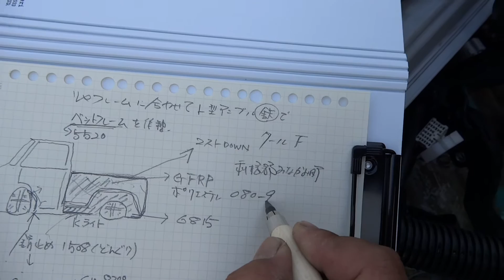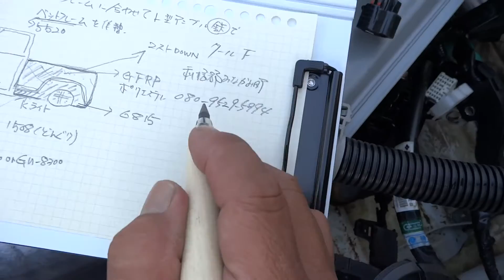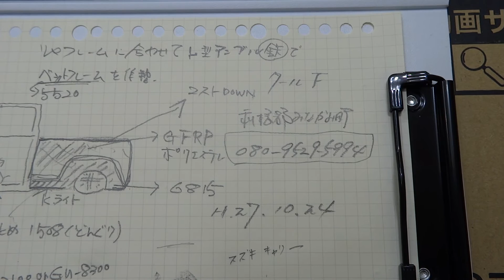8BL#軽トラック軽トラのカスタムワンオフから塗装仕上げ新車から錆止め体験し錆び穴あき鈑金をFRP補防錆や塩水や凍結防止剤や塩カルや融雪剤対策ガードGM1508と8300他クールF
8BLSonyHX30V kei truck 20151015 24クールF　BlennyMOV-91

7BL軽トラなら排気量の大型,普通車より,修理-メンテナンスが溶接なしで鈑金-ボディーの錆止め,FRP接着補強OKなら!!GM-1508,6815,5520,8300,2100,クールFカスタム

8BL#軽トラック軽トラのカスタムワンオフから塗装仕上げ新車から錆止め体験し錆び穴あき鈑金をFRP補防錆や塩水や凍結防止剤や塩カルや融雪剤対策ガードGM1508と8300他クールF
BlennyMOV-91　軽トラック 軽トラをカッコよく 軽自動車 kei-truck suzuki car carry キャリイ スズキ 錆止め FRP補強 接着組み立て カスタム ワンオフ カネライト シボレー GM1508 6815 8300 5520 クールF

8BL軽トラック-軽トラのカスタム-ワンオフから塗装仕上げ,新車から錆止め体験し,錆び穴あき鈑金をFRP補-防錆,塩水-凍結防止剤-塩カル-融雪剤??!!対策ガード,GM-1508,8300他クールF

[再生リストBlennyMOV-93]BlennyMOV93
[再生リストBlennyMOV-91]BlennyMOV91

# 関連サイト#ブログweb#リンク#[YouTube,動画,ユーチューブ]

さび止めの塗り残し対策?自動車・トラック錆止めでブラックライト1

ガソリンタンクのサビ止め,4年後さび防止完璧?!!,耐ガソリン接着剤GM-1508で

21 サビ止め施工,車体の塗装前に強力にボディーさび止めコーティング21

教えて!!車,トラックのサビ止めで,GM-1508液状とGM-1518ペーストの使い分けは?1
サビ止め新商品GM-1518[開発コード名:どんぐりコロ]垂れない,可使時間60分3
GM-1508[開発コード名:どんぐりコロコロNo.8]サビ止め〜FRP製作補修,発泡スチロールの補強,木材の防水コーティングなど・・低温硬化性能,ノンアミンブラッシング,水分反応,含浸性能など良好・・TOP頁へ

鉄板=ドレンパン=水滴・冷却水受け鉄板のサビの凸凹でこぼこをパテで消す、サビ止め&削って面出し修正4
FRP強化自作ルーフ製作FRP凸凹対策、車体ワンオフ,レストア!!イタリア車2
金属-鉄板のサビ、サビ腐食の穴あきFRPで補修、水と洗浄剤で鉄がボロボロ
錆止め、溶接なしFRP&アルミテープでフェンダーカバー亀裂の板金修理9.mov
自動車、トラック=タンクローリーのサビ止めと錆の凸凹デコボコ面、ゴツゴツ・ザラザラをパテ仕上げして、塗装したい・・特集TOPへ
簡単に錆が落とせればさぁ～自動車板金サビ止め、錆穴修理だけど・・特集TOPへ

6　GM-8300接着充填パテの硬化剤を8383Hに変更して使うと,自分でペースト〜伸びや垂れの調整OK,FRPにもCFRPカーボンにも接着剤するし-アルミの様??!!